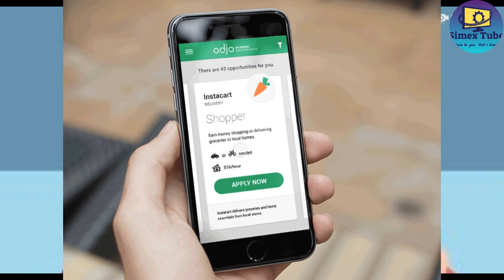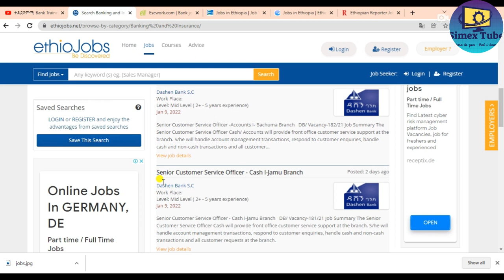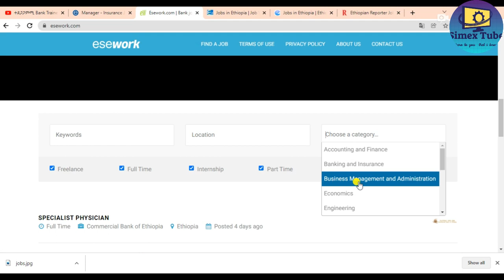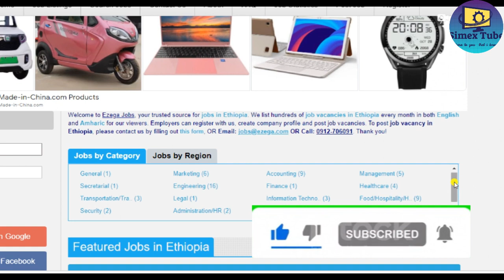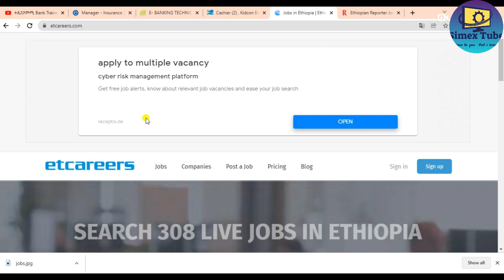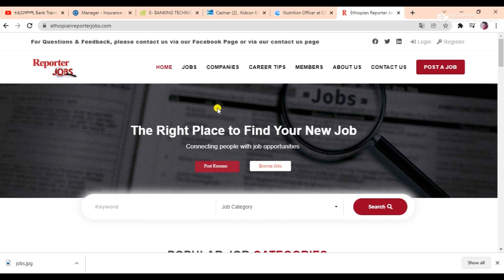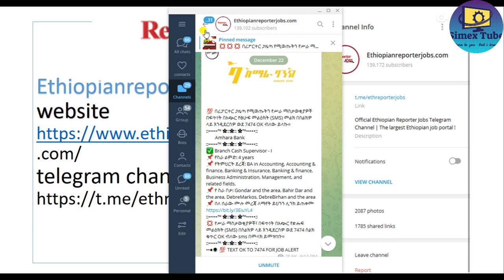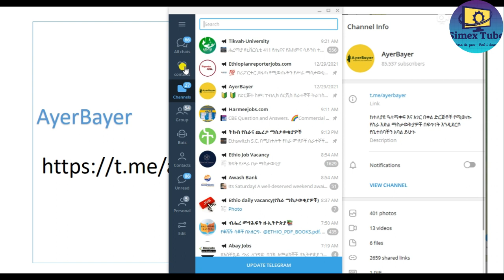Public Websites && Telegram channels for find job in Ethiopia የስራ መፈለጊያ ዌብሳይቶች እና የቴሌግራም ቻናሎች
click hereto navigate to websites and  telegram channels
✔Websites

✔Telegram Channels